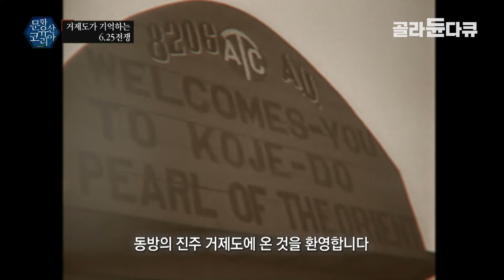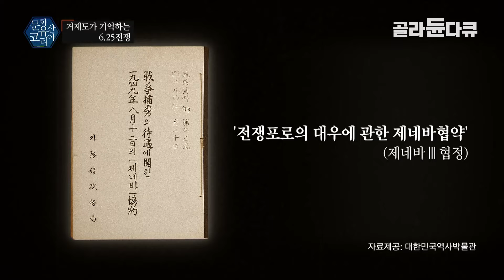6.25전쟁 당시 한국 최대 규모의 포로수용소의 실제 모습｜거제도 포로수용소｜특집 다큐｜골라듄다큐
※ 이 영상은 2020년 7월 3일에 방송된 ‹문화유산코리아 - 거제도가 기억하는 6.25전쟁›의 일부를 재구성한 영상입니다.

거제도에는 6.25전쟁 당시 포로수용소가 있던 곳이다. 그곳에는 수용소를 구현해놓은 유적공원과 당시 잔존 유적들이 남아있다. 거제도가 기억하는 6.25전쟁을 살펴보자

✔ 프로그램명 : 문화유산코리아 - 거제도가 기억하는 6.25전쟁